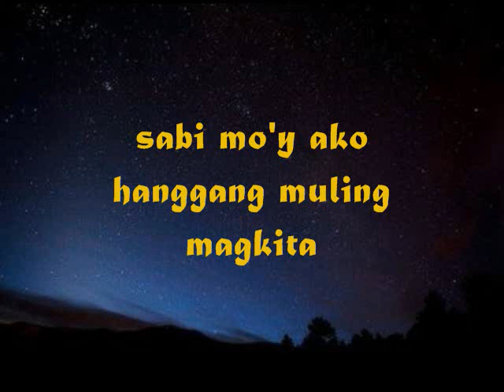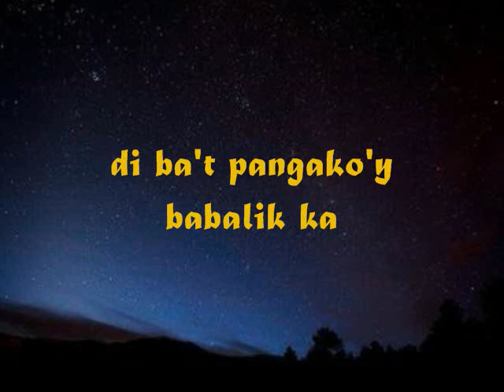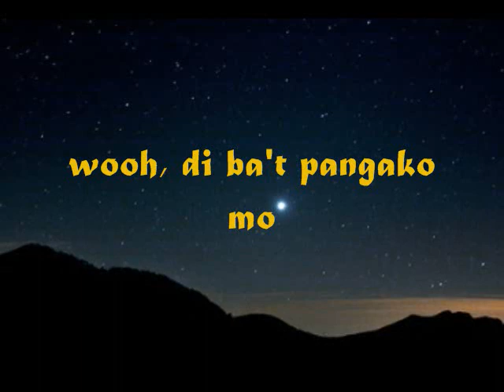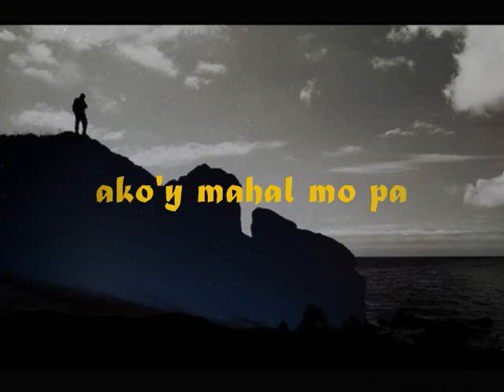Nasaan Nyoy Volante